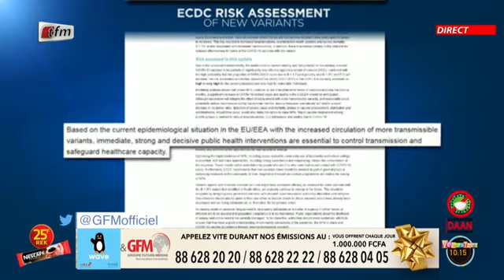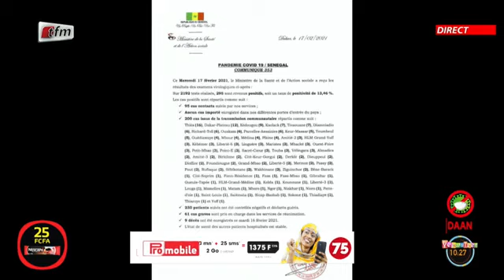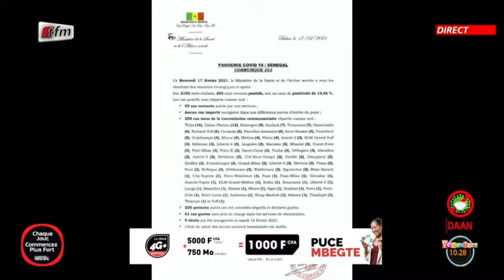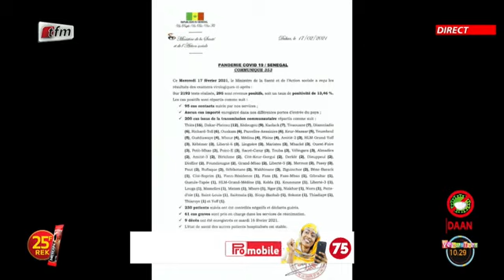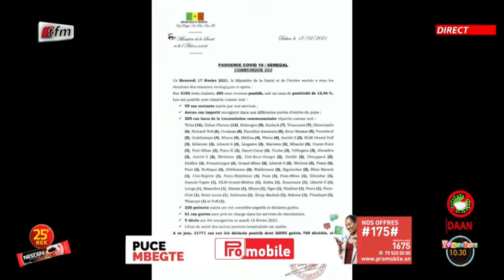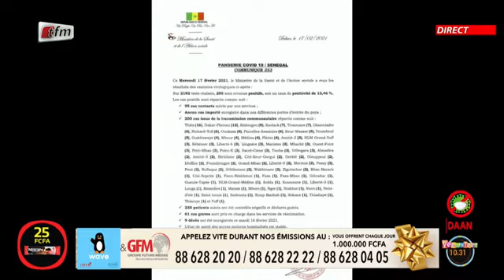Rubrique Point Corona avec Thioro Mbar Ndiaye dans Yeewouleen du 17 Février 2021